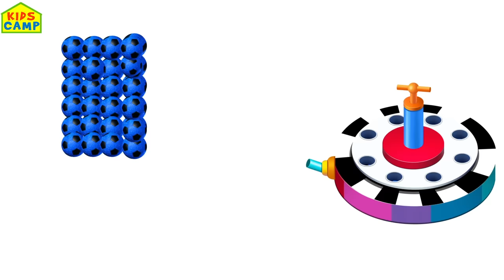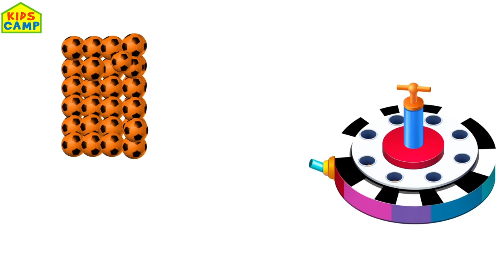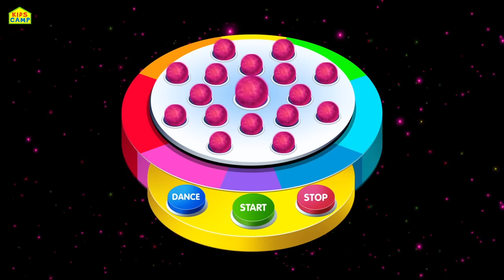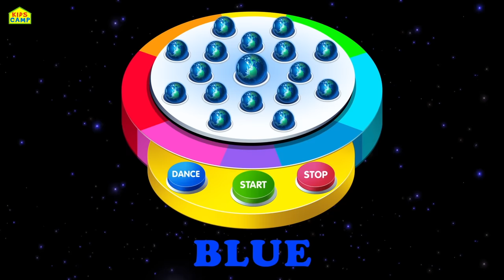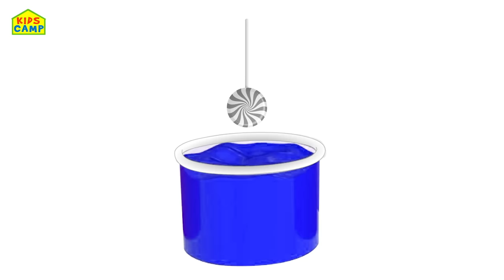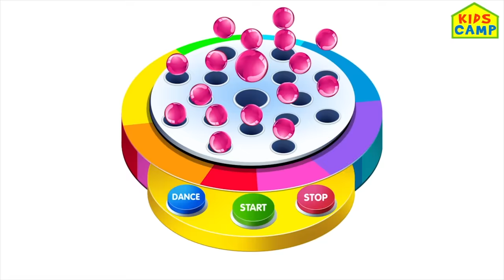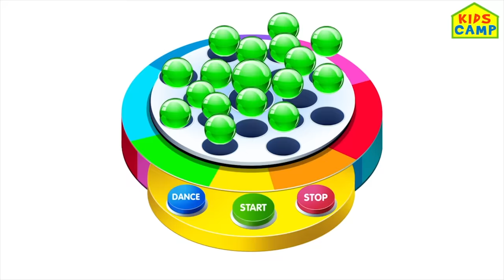Best Learning Videos for Toddlers | Ep 8 - Learn Colors with Ice Cream Scoops with Xylophone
Watch the episode 8 from our popular learning series called "Best Learning videos for toddlers".
Learn colors with Shapes in the super ICE CREAM COLORED SCOOPS and Colored Yummy Ice Cream Of Xylophone.

Official KIDSCAMP - Educational Fun Videos

Elly & Eva's World | Nursery Rhymes & Kids Songs | ALL of KidsCamp

colors for kids, learn colors, colors, colours for kids, learn shapes and colors, fun learning videos, learning videos, videos for children, preschool, tech kids, kidscamp fun learning videos, elly and eva, kidscamp, xylophone drawing, kids cartoon